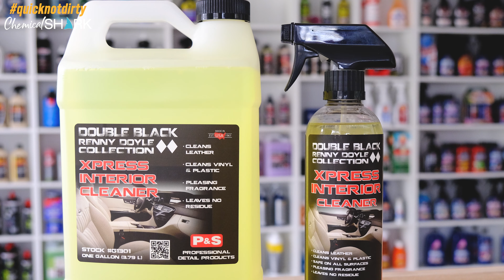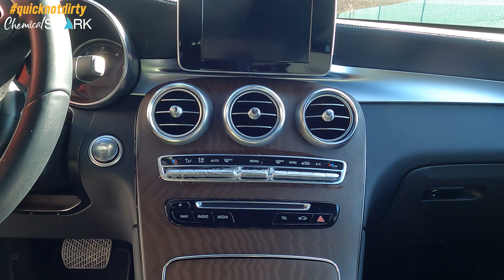Dreck, Geschmiere und üble Gerüche im Auto | P&S XPress Interior: Der Innenreiniger mit Superfinish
In diesem Video zeige ich, wie Du mit dem pH-neutralen Reiniger XPress Interior Cleaner von P&S, der zudem sehr günstig ist, alle Bereiche des Autos reinigst. Der Innenreiniger, der auch in der AirForce One eingesetzt wird, riecht angenehmen und entfernt Öl, Fett, Essenreste, Schmutz vom Hund im Auto und Dreck. Er ist auf Leder, Alcantara, mattem Plastik, Vinyl, Klavierlack, Displays und auch Holzarmaturen einsetzbar. Er lüftet frei von Schlieren ab und nimmt unangenehme Düfte aus den Autoinnenraum.

▬ Produkte als Direktlink ▬▬▬▬▬▬▬▬▬▬▬▬▬▬▬

▬ Sonstiges ▬▬▬▬▬▬▬▬▬▬▬▬▬▬▬

Kritik und Anregungen zu unseren Videos nehmen wir gerne auf.

Chemical-Shark.de ist führender Shops für Autopflege, Bootspflege und Lackaufbereitung und liefert zu günstigen Preisen über 1.000 Pflegemittel für Auto, Motorrad, Boot und Flugzeug. Unser Ladengeschäft findest Du in Limburg an der Lahn direkt an der Autobahn A3.